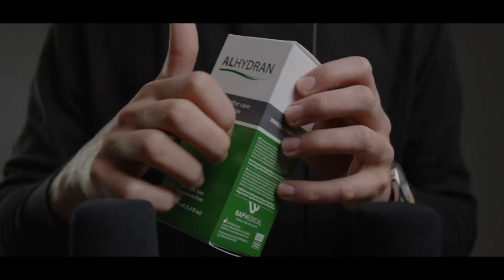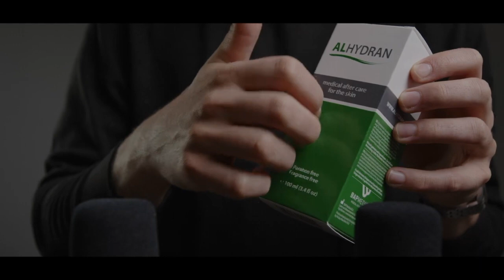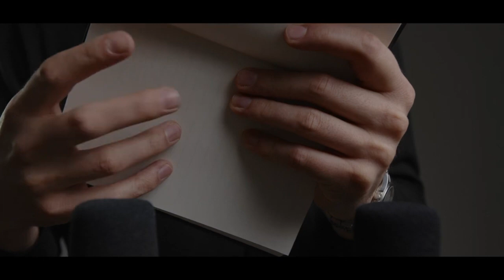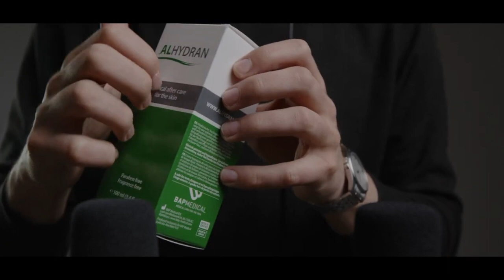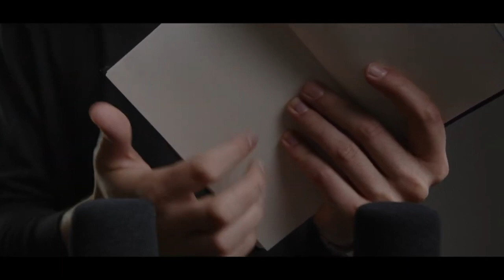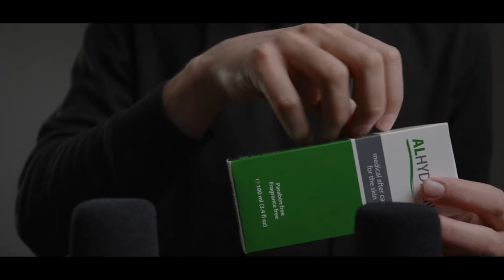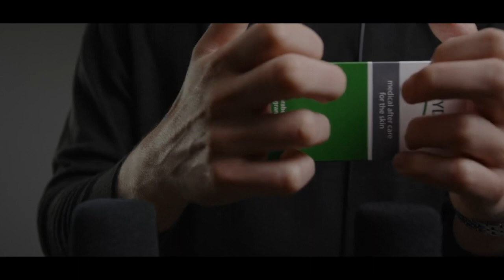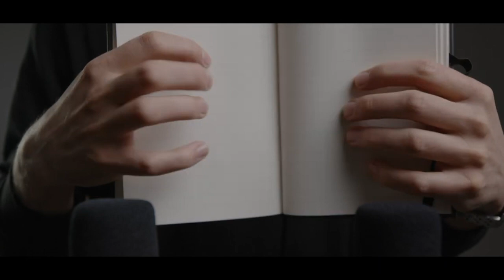ASMR Style Guided Meditation - Whisper + Tapping Triggers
Welcome to our 30-minute guided meditation for self-compassion, relaxation, and sleep. In this meditation, we'll be combining ASMR and meditation to create a deeply calming and relaxing experience.

As you close your eyes and settle into a comfortable position, you'll hear the gentle sound of whispering, accompanied by the soft tapping of ASMR triggers in the background. Allow yourself to fully relax and let go of any tension or stress that you may be holding onto.

Throughout this meditation, we'll be focusing on self-compassion, allowing ourselves to feel a deep sense of love and kindness towards ourselves. This is a powerful way to cultivate inner peace and relaxation, which can be helpful for sleep as well.

We invite you to take this time to fully immerse yourself in the present moment, letting go of any worries or distractions. Allow yourself to be fully present, and experience the deeply relaxing effects of this guided meditation.

Thank you for joining us, and we hope you enjoy this journey towards inner peace and relaxation.